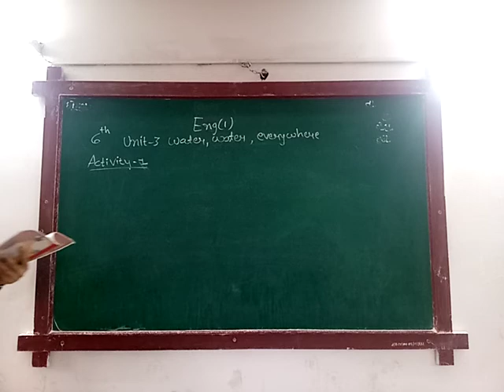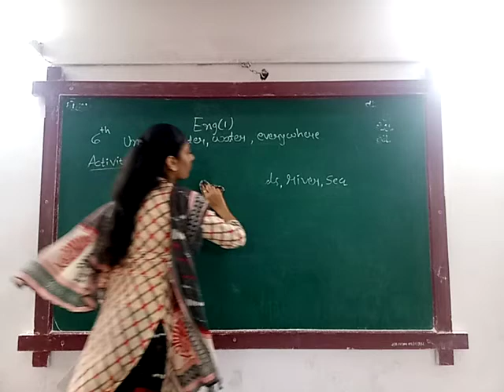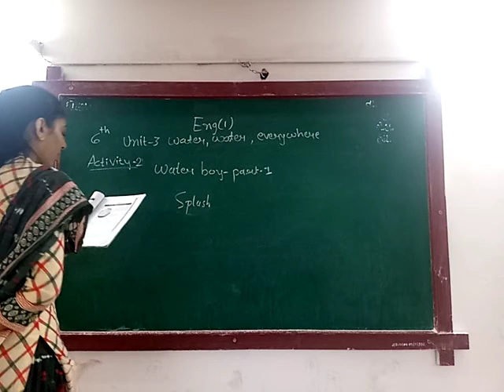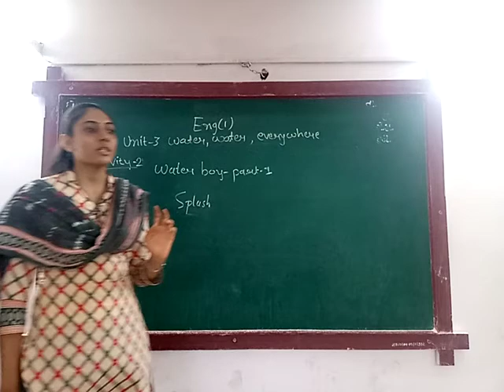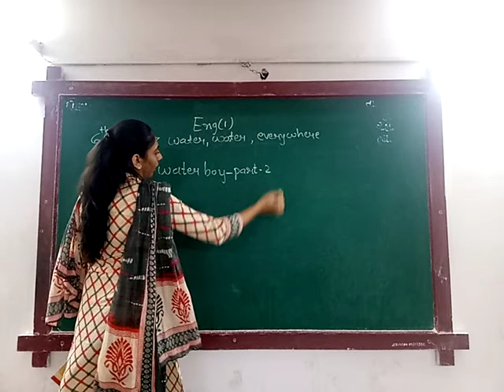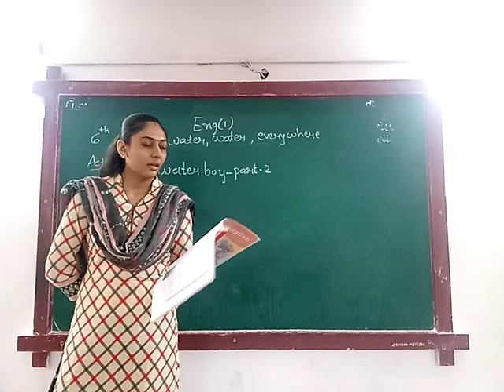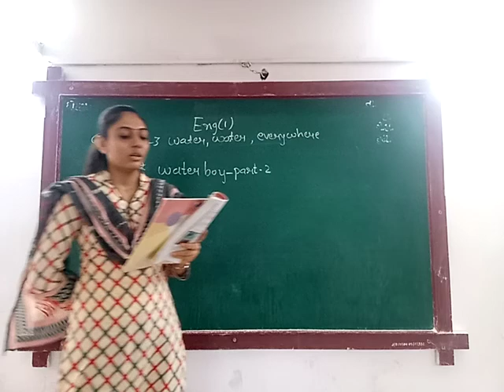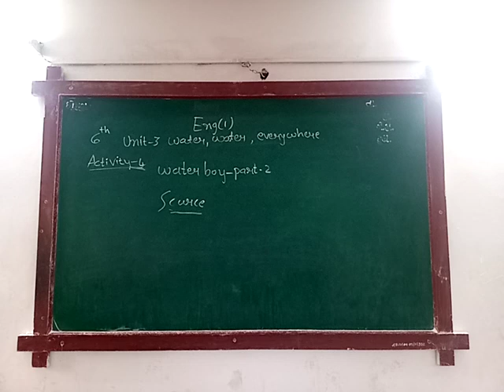ENG MED STD 6 SUB ENG 1 CH 3 P 1